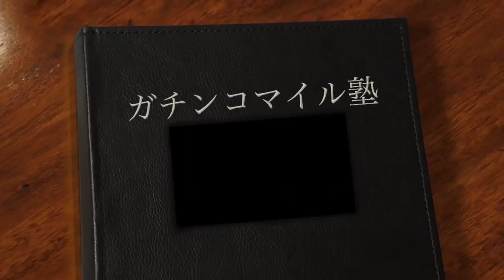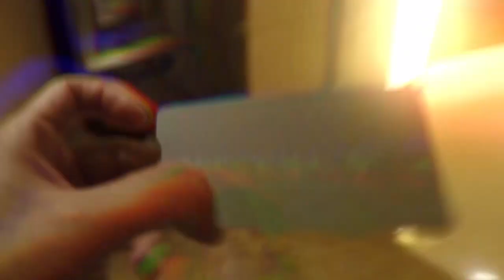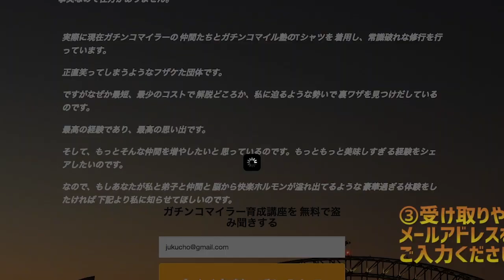【自分年金構築術】外貨建ての生命保険のトラップと最強のポートフォリオ